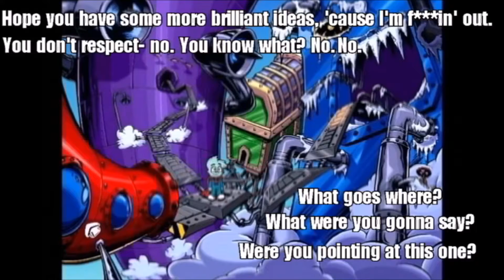Best of Pajama Sam 2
If you'd like to see some of the videos this compilation came from, click the annotations at the end of this feature.